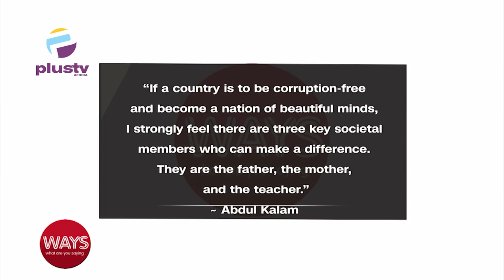Nation Building & The State Of The Nation With Pastor Ituah Ighodalo (Trinity House)